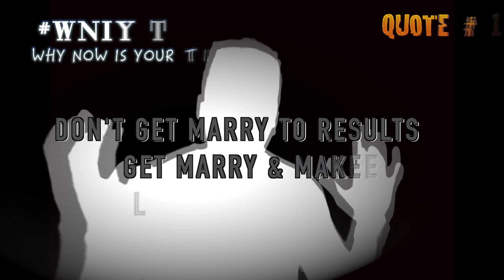WNIYT Quotes #10: Don’t Marry…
Visit My Content Site: .COM

Create Your Brand
Leave Your Legacy

Comment, Share & REPOST this Video

Send Me Something Good.

Watch me Like you Watch TV & "YOU" will watch your Income Grow!!!